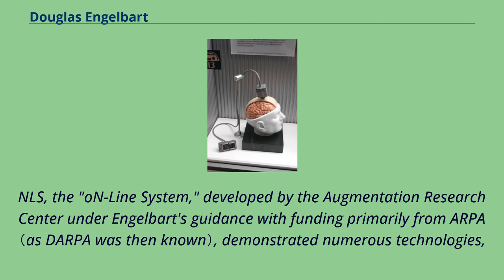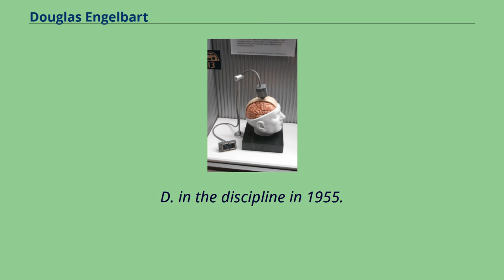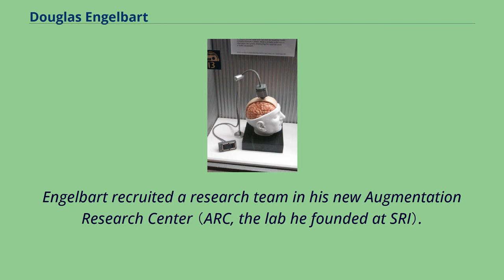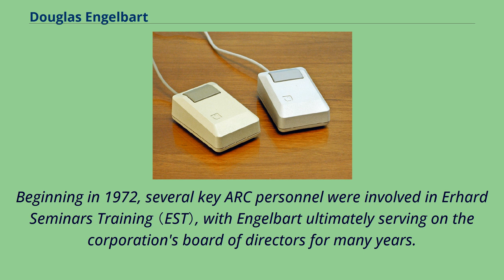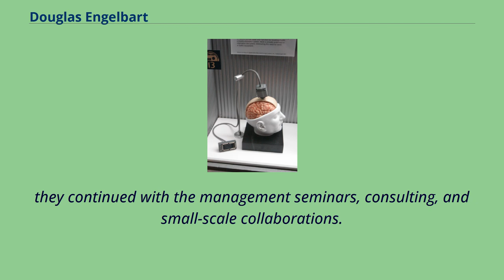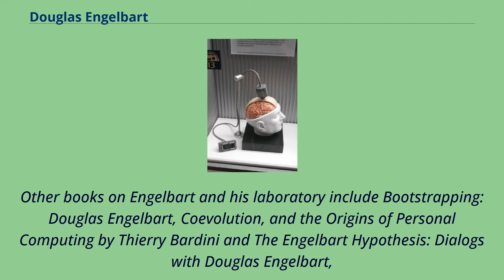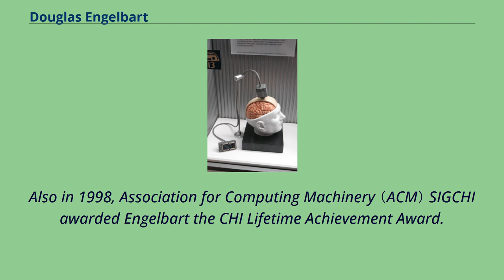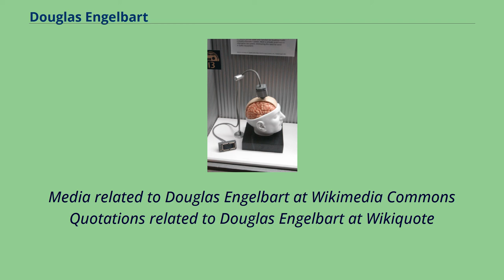Douglas Engelbart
20th-century_American_inventors
Franklin_High_School_(Portland,_Oregon)_alumni
Douglas Carl Engelbart （January 30, 1925 – July 2, 2013） was an engineer and inventor, and an early computer and Internet pioneer.
He is best known for his work on founding the field of human–computer interaction, particularly while at his Augmentation Research Center Lab in SRI International,
which resulted in creation of the computer mouse, and the development of hypertext, networked computers, and precursors to graphical user interfaces.
These were demonstrated at The Mother of All Demos in 1968.
Engelbart's law, the observation that the intrinsic rate of human performance is exponential, is named after him.
NLS, the "oN-Line System," developed by the Augmentation Research Center under Engelbart's guidance with funding primarily from ARPA （as DARPA was then known）, demonstrated numerous technologies,
most of which are now in widespread use; it included the computer mouse, bitmapped screens, hypertext; all of which were displayed at "The Mother of All Demos" in 1968.
The lab was transferred from SRI to Tymshare in the late 1970s, which was acquired by McDonnell Douglas in 1984, and NLS was renamed Augment （now the Doug Engelbart Institute）.
At both Tymshare and McDonnell Douglas, Engelbart was limited by a lack of interest in his ideas and funding to pursue them, and retired in 1986.
In 1988, Engelbart and his daughter Christina launched the Bootstrap Institute – later known as The Doug Engelbart Institute – to promote his vision,
especially at Stanford University; this effort did result in some DARPA funding to modernize the user interface of Augment.
In December 2000, United States President ...